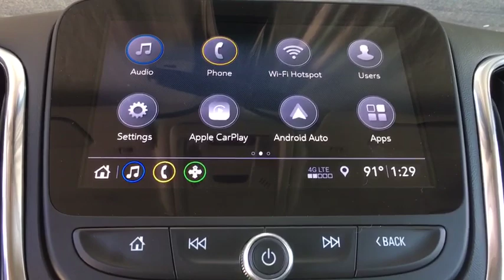2020 Chevrolet Equinox Denver, Lakewood, Wheat Ridge, Englewood, Littleton, CO CN1244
Pearl New 2020 Chevrolet Equinox available in Denver, Colorado at Medved Chevrolet Cadillac. Servicing the Lakewood, Wheat Ridge, Englewood, Littleton, CO area.

11001 West I-70 Frontage Road N

2020brChevroletbrEquinoxbrPremierbrbrCall us and ask for a FREE personal video of this car to be sent to your email or phone. All prices include $699 Dealer Handling Fee.brbrFactory MSRP: $39,160brNew Price!brDealer Discount of $783 off MSRPbrbr2.0L Turbocharged AWD AWD.brbrbrExit Kipling, Exit Ward, but Exit the GIANT Medved Autoplex. Everyone said, Go to Medved! Price includes applicable rebates and dealer and handling fees of $699, excluded tax, title and licensing: $1,500 - GM Consumer Cash Program. Exp. 09/30/2019, $500 - Chevrolet Bonus Cash Program. Exp. 09/30/2019
Preferred Equipment Group 2LZ,3.17 Final Drive Axle Ratio,19 Aluminum Wheels,Set of 4 Wheel Locks (LPO),Perforated Leather-Appointed Seat Trim,Radio: Chevrolet Infotainment 3 Plus System,Premier Redline Edition,Custom Molded Rear Splash Guards (LPO),Roof Rack Cross Rails (LPO),8-Way Power Driver Seat Adjuster,Front Passenger 4-Way Manual Seat Adjuster,2-Way Power Driver Lumbar Control Seat Adjuster,Black Equinox Badges w/Red Outline,Front & Rear Black Bowtie Emblems,Mosaic Black Mirror Caps,Redline Specific Grille,Body-Color Trailer Hitch Close-Out Cover,4-Wheel Antilock 4-Wheel Disc Brakes,Heated Driver & Front Passenger Seats,2 USB Data Ports w/SD Card Reader,2 USB Data Ports,Dual Stainless-Steel Exhaust w/Bright Tips,SiriusXM Radio,Bluetooth For Phone,2 Rear USB Charging-Only Ports,6 Speaker Audio System Feature,Trailering Equipment,Factory Installed Trailer Hitch,4-Wheel Disc Brakes,6 Speakers,Air Conditioning,Electronic Stability Control,Front Bucket Seats,Front Center Armrest,Power Liftgate,Rear Parking Sensors,Spoiler,Tachometer,ABS brakes,Alloy wheels,Auto-dimming door mirrors,Automatic temperature control,Brake assist,Bumpers: body-color,Delay-off headlights,Driver door bin,Driver vanity mirror,Dual front impact airbags,Dual front side impact airbags,Four wheel independent suspension,Front anti-roll bar,Front dual zone A/C,Front fog lights,Front reading lights,Fully automatic headlights,Garage door transmitter,Heated door mirrors,Heated front seats,Illuminated entry,Low tire pressure warning,Memory seat,Occupant sensing airbag,Outside temperature display,Overhead airbag,Overhead console,Panic alarm,Passenger door bin,Passenger vanity mirror,Power door mirrors,Power driver seat,Power steering,Power windows,Radio data system,Rear anti-roll bar,Rear reading lights,Rear seat center armrest,Rear window defroster,Rear window wiper,Remote keyless entry,Roof rack: rails only,Security system,Speed control,Speed-sensing steering,Split folding rear seat,Steering wheel mounted audio controls,Telescoping steering wheel,Tilt steering wheel,Traction control,Trip computer,Turn signal indicator mirrors,Variably intermittent wipers,Auto-dimming Rear-View mirror,Compass,1st row LCD monitors: 2,AM/FM radio: SiriusXM,Auto High-beam Headlights,Blind spot sensor: Lane Change Alert with Side Blind Zone Alert warning,Emergency communication system: OnStar and Chevrolet connected services capable,Premium audio system: Chevrolet Infotainment 3 Plus